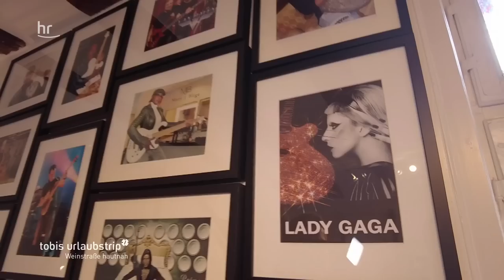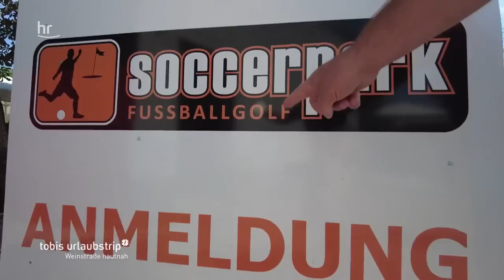Die Deutsche Weinstraße hautnah! | Tobis Urlaubstrip | erlebnis hessen | doku | reisen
Sie ist eine der ältesten touristischen Straßen in Deutschland und führt auf über 80 Kilometern durch das Weinanbaugebiet der Pfalz - die Deutsche Weinstraße. Klar, dass hr3-Morningshow Moderator Tobi Kämmerer wissen will, was es hier alles zu erleben gibt.